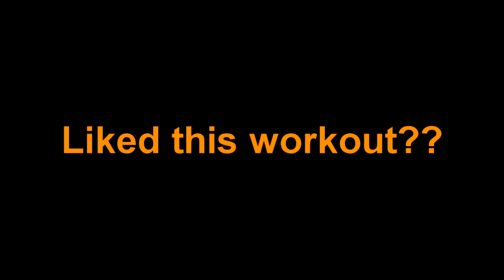Women Over 40 - 5 Minute Arm Workout (Shape It Up - Nicole Simonin)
5 Minute Arm Workout - Episode 1

Hey, Nicole here from Shape It Up helping women over 40 Get Fit, Be Fierce and Have No Limit to what you can accomplish.  Each week I post new videos on workouts, fitness tips and nutrition strategies that you can actually use in your life. Thanks for being here!

Want to firm up those arms?? Try this 5 Minute ARM Workout to tighten up those arms!
This group is for women over (or around) 40 who are looking for real answers on how to get fit and stay in shape. I started this group because there is not a lot of information on how to get fit for those of us over 40. AND there is even less on women over 40 who are fit! This is a closed group so we can chat without judgement. I will be posting fitness tips, nutrition tips, recipes, motivation to help you jump start your fitness goals.